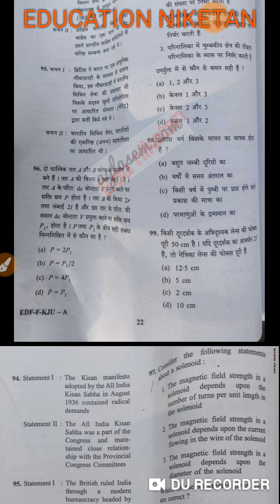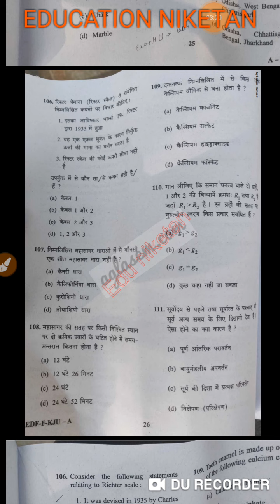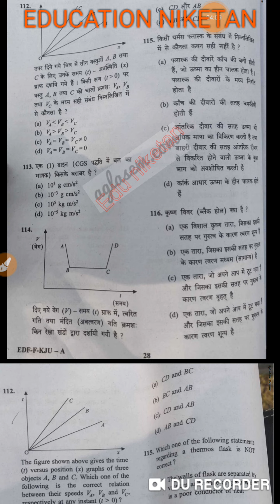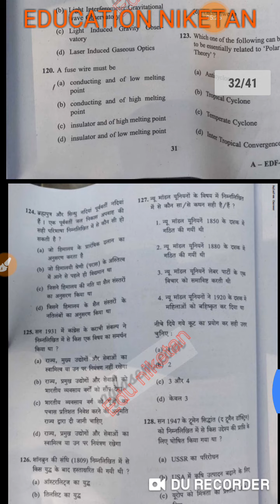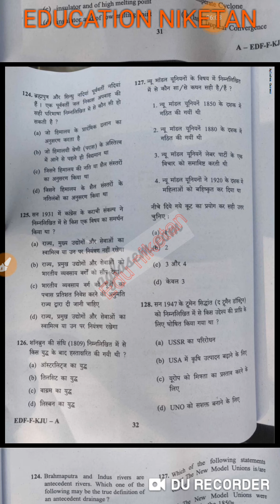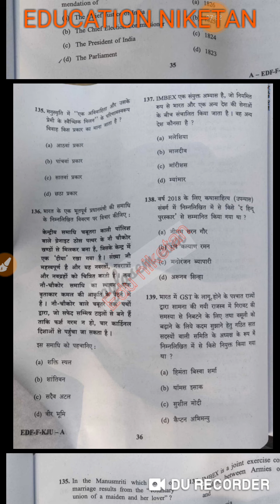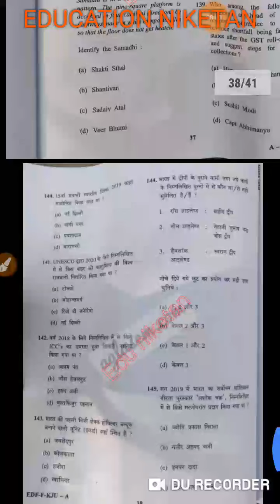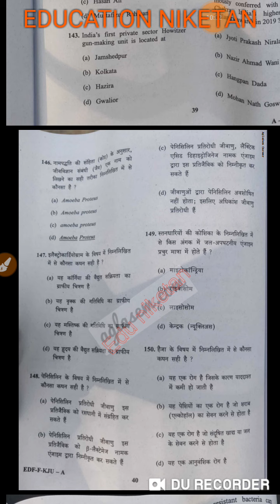NDA- 1 2019 GS SOLUTION PART-2